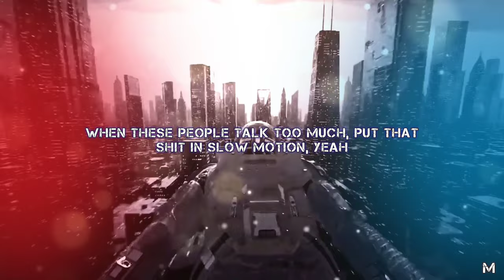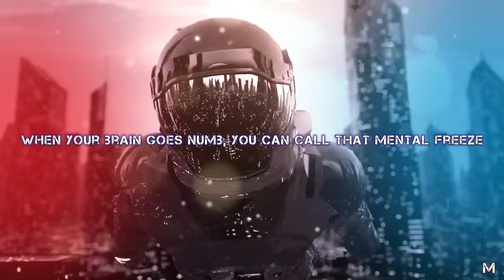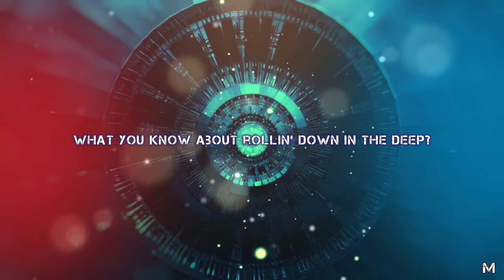Dj Maor Shitrit - astronaut in the ocean (qqlyrics video)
הי אלופים ואלופות זה מאור שטרית עם אהבתם תקליפ פנקו בלייק ותרשמו לערוץ😁

@כל הזכויות שמורות ל masked wolf - astronaut in the ocean